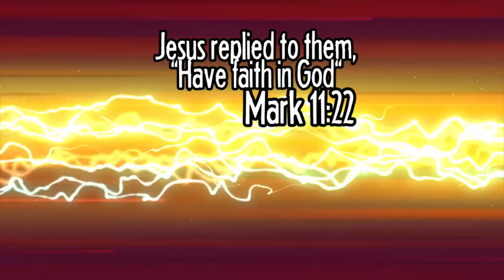SUPER MARIO ODYSSEY GAMEPLAY [Part 1] The Best Thing Since Super Mario 64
Mario vs The Furries

Super Mario Odyssey is a 3D platform video game developed and published by Nintendo for the Nintendo Switch. An installment in the Super Mario series, the story follows Mario as he sets on a globe-trotting journey to save Princess Peach from his nemesis Bowser, who plans to marry her. In contrast to the linear gameplay of prior entries Super Mario 3D Land and Super Mario 3D World, the game returns to the primarily open-ended, exploration-based gameplay previously featured in Super Mario 64 and Super Mario Sunshine. The game also introduces Cappy, a spirit that possesses Mario's hat and allows him to take control of other characters and objects.

Development began immediately after the completion of Super Mario 3D World in 2013. Various ideas were suggested during development, and to incorporate them all, the team decided to employ a unique, sandbox-style of gameplay. Unlike the casual-oriented 3D World, Odyssey was designed to specifically appeal to the series' core audience. The game was released worldwide on October 27, 2017, and received universal acclaim from critics, with many calling it one of the best games in the series.

HERE ARE THE PLACES WE CAN BE FRIENDS:
Snapchat! YuBplays